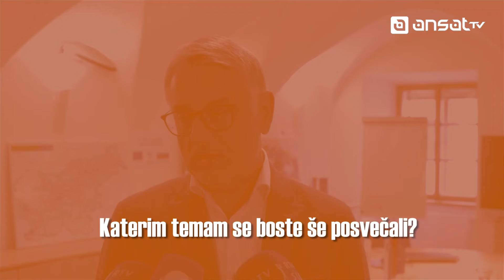IZJAVA: Matjaž Han (SD) ob ustanovitvi Kluba posavskih poslancev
Matjaž Han (SD)  ob ustanovitvi Kluba posavskih poslancev v Krškem, 27. maja 2019.